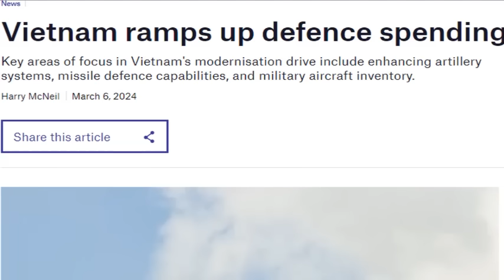VN sẽ chi 46 tỷ USD mua vũ khí nhưng bối cảnh đang kém thuận lợi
Theo GlobalData, từ 2024 đến 2029, Việt Nam sẽ chi 46 tỷ USD cho việc mua sắm hiện đại hóa quân sự. Tuy nhiên bối cảnh hiện nay, việc mua sắm có thể gặp nhiều khó khăn vì nguồn cung gặp nhiều hạn chế.